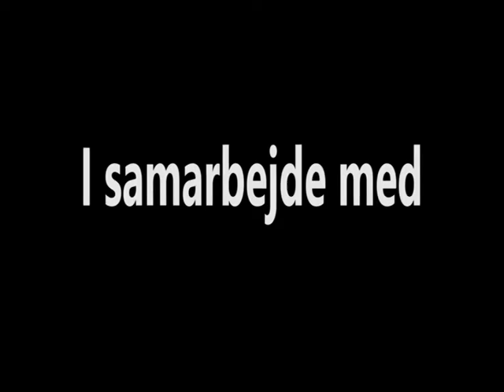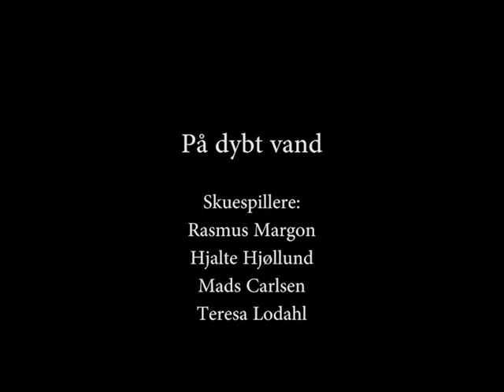Empty Cup Production På dybt vand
Produktionsholdet Empty Cup Productions' svar på en filmlinjeopgave.